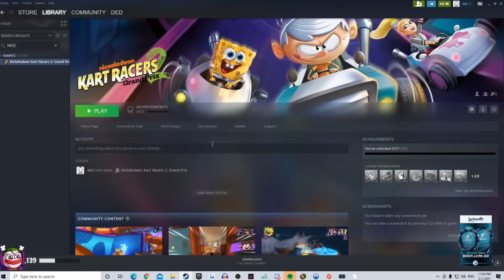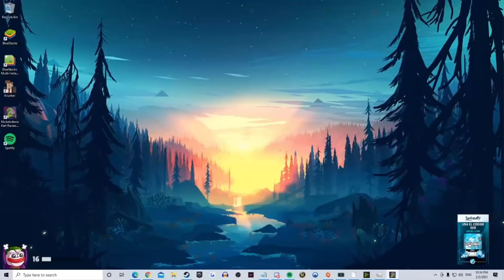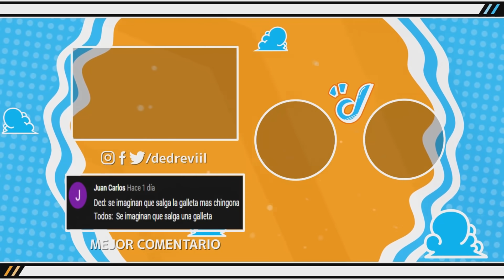NO LO ENTENDERÍAS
Music | With You by Declan DP